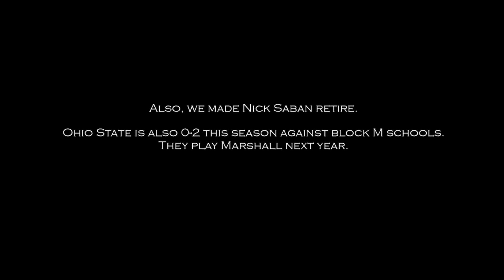Every Post-Covid Non-PAT Score of Michigan Football en-route to the 2023 National Title (2021-2024)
This video does not include PATs since finding a clip of every PAT attempt is really hard and will just make this video longer than it has to be. I have included every field goal, safety, and 2-pt conversion, however.

Timestamps for each game:
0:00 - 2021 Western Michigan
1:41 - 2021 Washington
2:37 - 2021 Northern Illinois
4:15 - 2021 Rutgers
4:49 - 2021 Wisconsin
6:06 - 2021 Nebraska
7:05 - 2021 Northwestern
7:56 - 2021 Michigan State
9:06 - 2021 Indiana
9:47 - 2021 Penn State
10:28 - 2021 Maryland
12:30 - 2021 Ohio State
13:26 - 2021 Iowa (B1G Title Game)
14:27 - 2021 Georgia (CFP Orange Bowl Semifinal)
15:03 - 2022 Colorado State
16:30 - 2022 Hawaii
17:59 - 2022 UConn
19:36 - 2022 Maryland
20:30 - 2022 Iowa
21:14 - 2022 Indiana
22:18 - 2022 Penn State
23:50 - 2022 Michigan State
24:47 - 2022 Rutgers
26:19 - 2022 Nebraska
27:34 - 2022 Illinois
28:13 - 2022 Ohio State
29:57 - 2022 Purdue (B1G Title Game)
31:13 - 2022 TCU (CFP Fiesta Bowl Semifinal)
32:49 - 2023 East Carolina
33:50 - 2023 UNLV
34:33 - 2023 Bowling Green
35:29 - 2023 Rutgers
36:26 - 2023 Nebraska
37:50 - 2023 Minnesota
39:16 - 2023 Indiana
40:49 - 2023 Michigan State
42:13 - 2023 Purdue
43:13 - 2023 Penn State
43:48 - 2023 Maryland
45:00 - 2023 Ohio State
45:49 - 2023 Iowa (B1G Title Game)
46:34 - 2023 Alabama (CFP Rose Bowl Semifinal)
47:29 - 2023 Washington (CFP National Title)
48:30 - Closing Stats

GO BLUE!